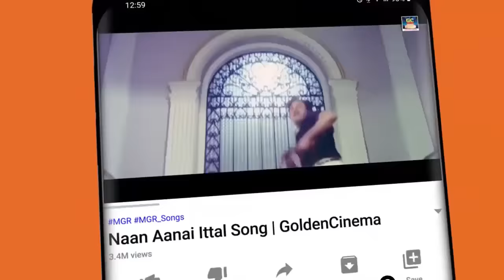டி.எம்.எஸ் தனியாக பாடிய சூப்பர்ஹிட் பாடல்கள் | TMS Superhit Songs | TMS Songs Old | Kadhal | HD